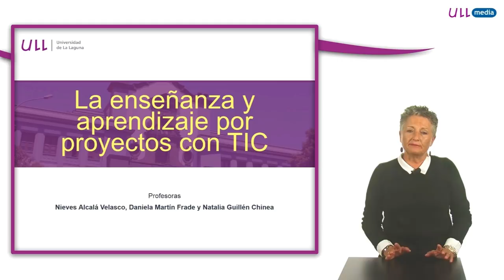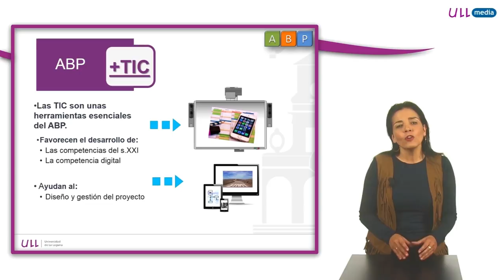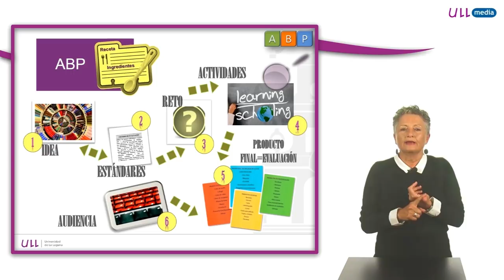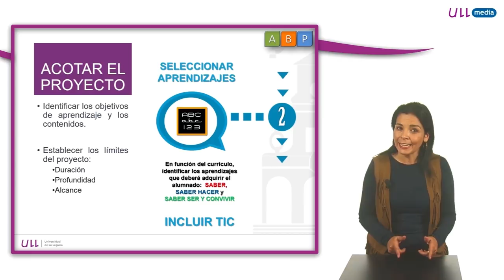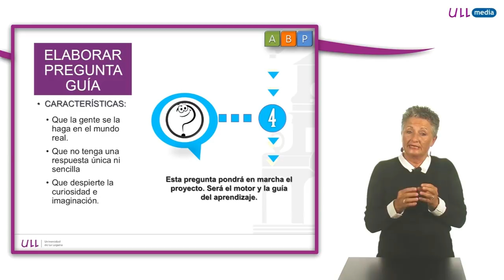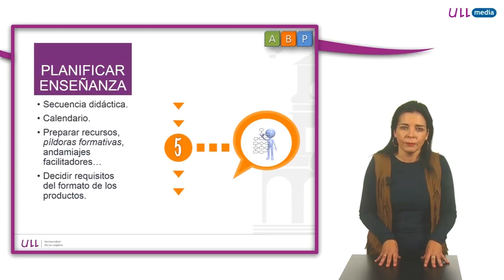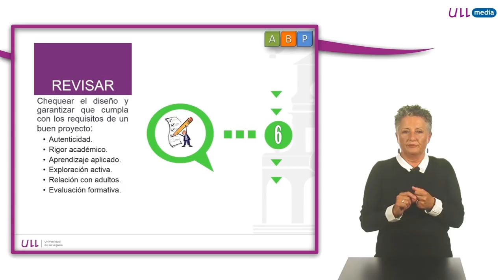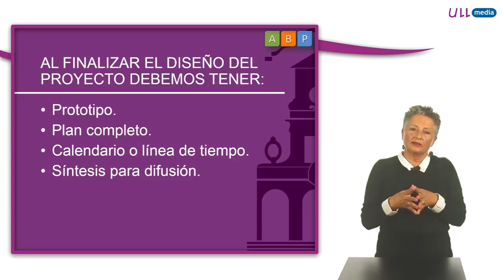2.1 Principios educativos y estrategias de trabajo ABP